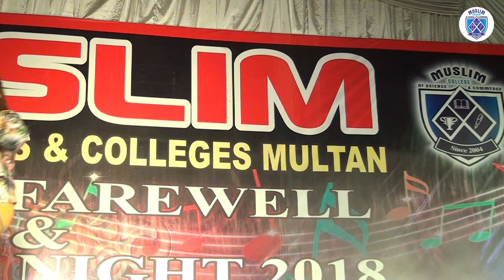Nadia Hashmi New Song | Celebrating Unity and Success | Muslim College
Join us in reliving the unforgettable moments of the Muslim College 2nd Year Class Party! This vibrant and joyous event brought together our talented and diverse student body to celebrate unity, friendship, and academic achievements. From heartwarming speeches to thrilling performances, this video showcases the energetic spirit and camaraderie that defines our college community.